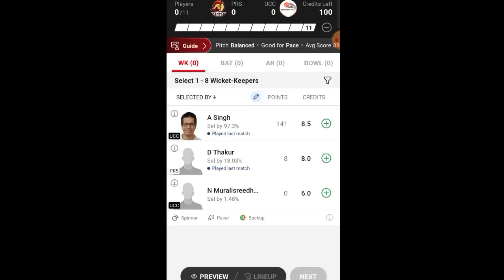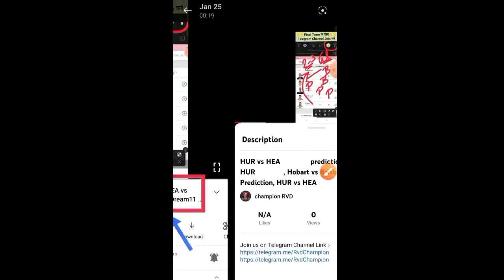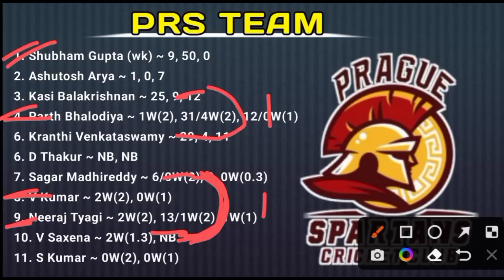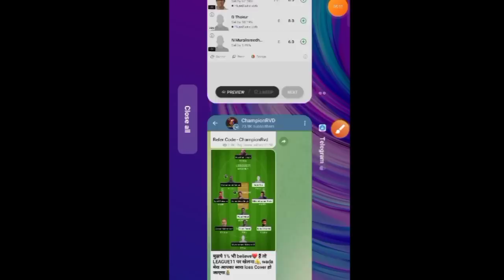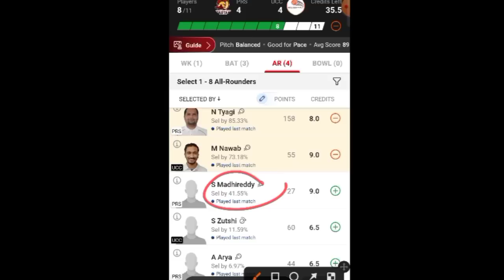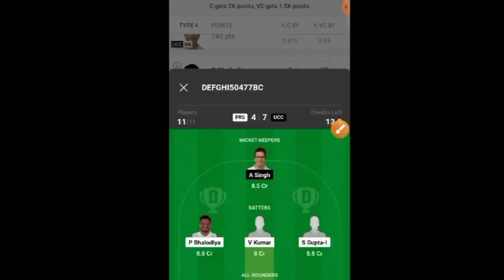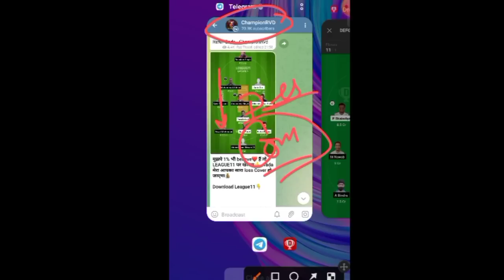PRS vs UCC Dream11 Prediction, PRS vs UCC Player Stats, PRS vs UCC Dream11 Team, PRS vs UCC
PRS vs UCC
PRS vs UCC Dream11 Prediction
PRS vs UCC Live Score
PRS vs UCC Live Match
PRS vs UCC

T10 GL
T10 GL Team Telegram Channel

T10 Grand League Team Telegram Channel

16TH ECS Czechia T10 Dream11 Team Today Match
16TH ECS Czechia T10 Dream11 Team PRS vs UCC
16TH ECS Czechia T10 Dream11
16TH ECS Czechia T10 Dream11 PRS vs UCC

Championrvd